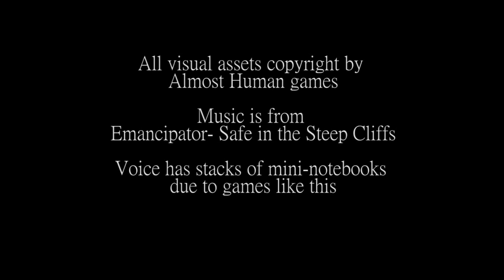Review- Legend of Grimrock 2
What grim adventures await our prison convicts this time?

Developer & Publisher: Almost Human Games
Rating- T for fantasy violence
Price: $24